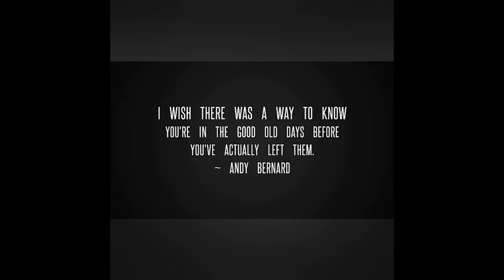Student Council | Rekindle' 21 - COALESCE | RekindleSFIT​​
Here are the insights of the Student Council of St. Francis Institute of Technology